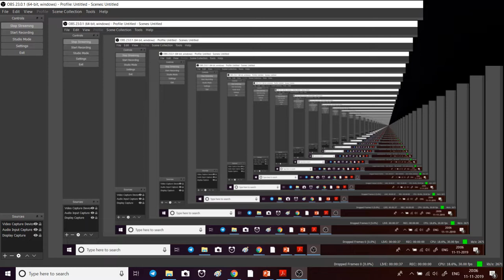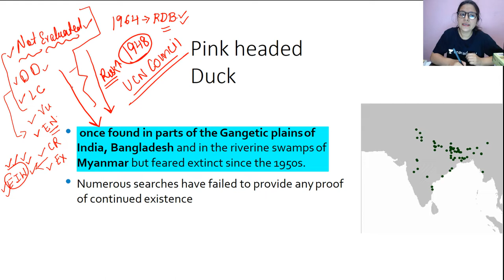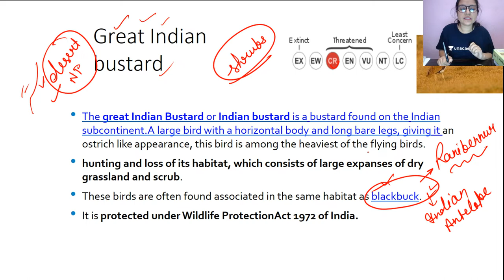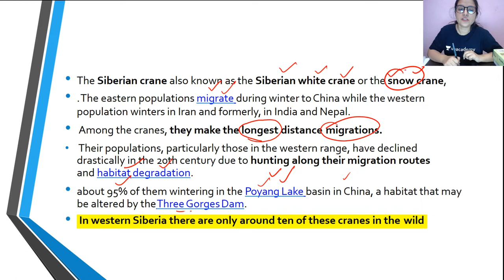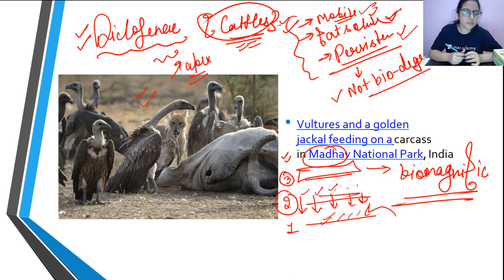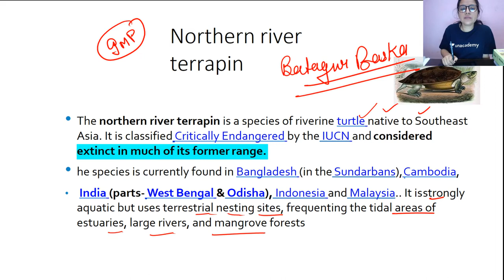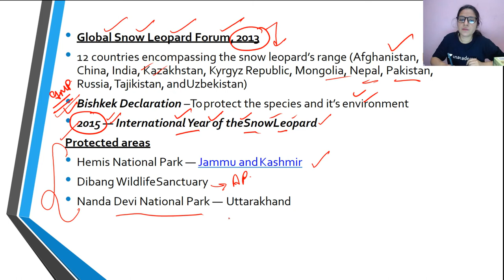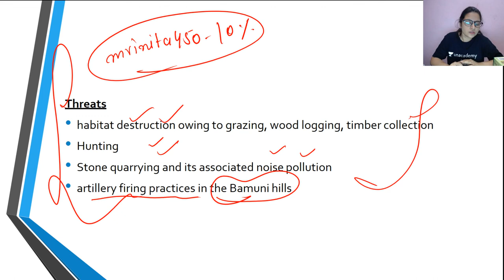Important Species & their IUCN Categorization by Vinita Devi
In this video, Vinita Devi will cover Important Species & their IUCN Categorization for UPSC CSE 2020 Prelims and Mains Preparation.

Learn LIVE from Vinita Devi and other Top Educators on Unacademy Plus.

Unacademy Plus Subscription Benefits:
1. Learn from your favorite teacher
2. Dedicated DOUBT sessions
3. One Subscription, Unlimited Access
4. Real-time interaction with Teachers
5. You can ask doubts in the live class
6. Download the videos & watch offline